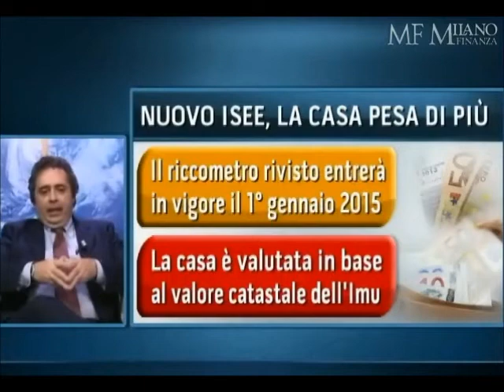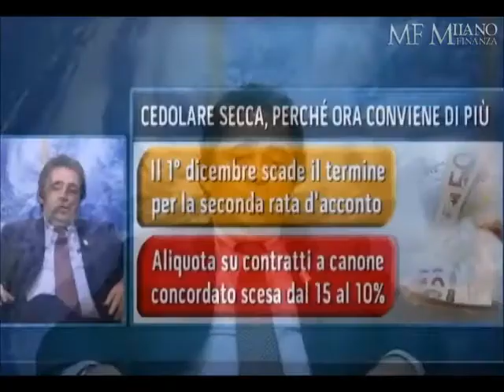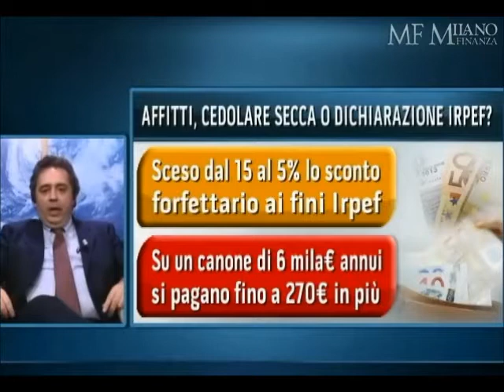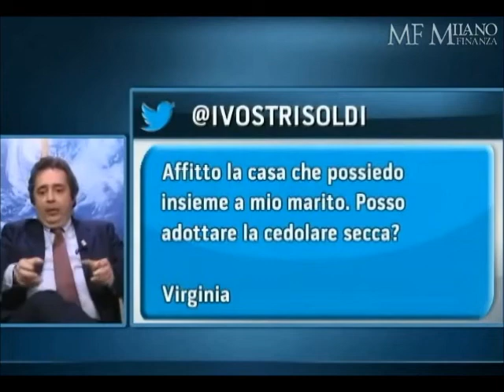Tasse e Casa: Paolo Righi (Fiaip) sul nuovo riccometro e la cedolare secca sugli affitti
Quanto si pagherà nel 2015 sugli immobili? La cedolare secca sugli affitti, ora è più conveniente? Cosa cambierà con il nuovo Isee?
La tassazione sulla casa diventa ogni anno più pesante ed insostenibile. I contribuenti stanno facendo fronte a pesanti aumenti delle tasse sulla casa (Imu + Tasi). Su seconde case, negozi e capannoni il carico fiscale ha ormai raggiunto un livello record: conto triplicato rispetto all’Ici. Dal prossimo anno, inoltre, la proprietà della casa peserà nell’Isee (indicatore della situazione economica equivalente)  in proporzione al suo valore ai fini Imu e non più in base a quello misurato dall’Ici, costituendo di fatto una nuova tassazione della casa a danno soprattutto dei piccoli proprietari. A parlarne nel corso della trasmissione "I vostri Soldi", condotta da Claudia Signorile é il Presidente Nazionale Fiaip Paolo Righi.